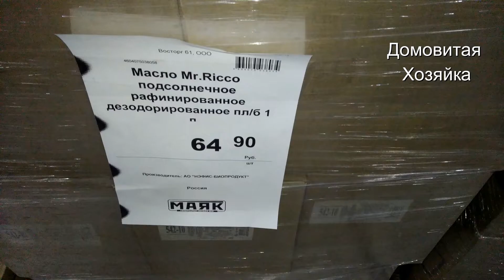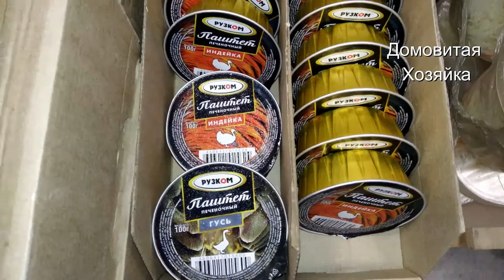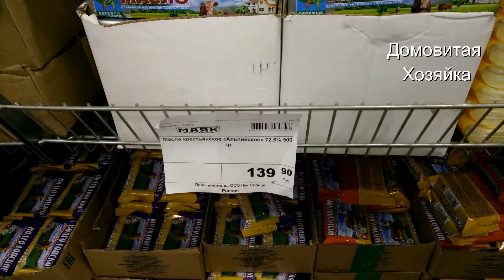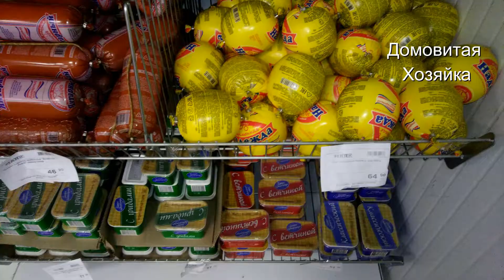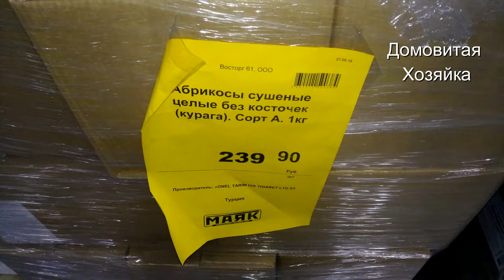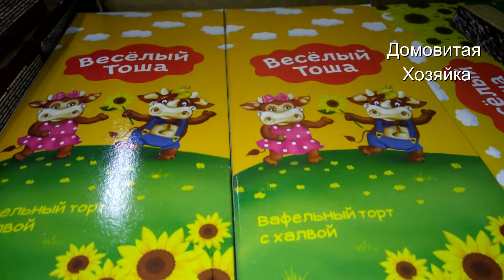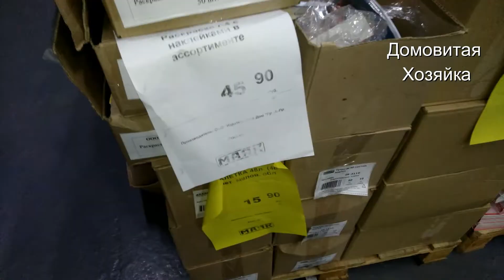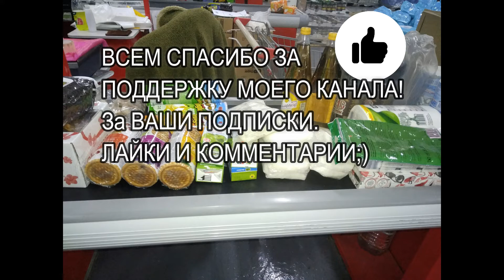✅ПРОДУКТЫ КАНЦТОВАРЫ где купить дешево обзор магазина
Что можно купить в магазине Маяк? МагазинНизкихЦен в котором можно купить продукты не переплачивая, а также канцтовары и хозтовары. Есть магазины в которых можно существенно экономить на покупках. Предлагаю краткий обзор одного из сети магазинов низких цен, в котором можно дешевле купить тетради к школе, обложки, альбомы, ручки, краски, разную канцелярию, продукты, хозтовары и многое нужное в доме. Предлагаю прогуляться и посмотреть ЧтоМожноКупить. Ассортимент товара большой!

Вы можете ПОЛУЧАТЬ ДЕНЬГИ за сканирование СВОИХ чеков из обычных магазинов, это очень легко! Переходите по ссылке
и УКАЖИТЕ НОМЕР пригласившего вас ДХ746202

☀☀☀☀☀ МОИ ПЛЕЙЛИСТЫ ☀☀☀☀☀

☀☀☀☀☀ ВСЕ ВИДЕО☀☀☀☀☀

►НАПИШИТЕ КОММЕНТАРИЙ! 📝
Присоединяйся и ЗАРАБАТЫВАЙ на СВОИХ ВИДЕО еще больше!